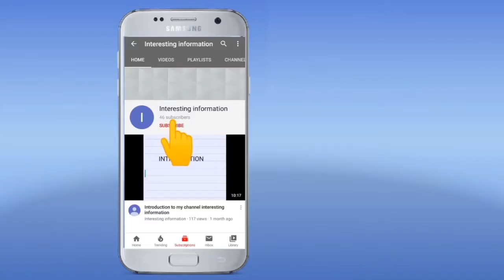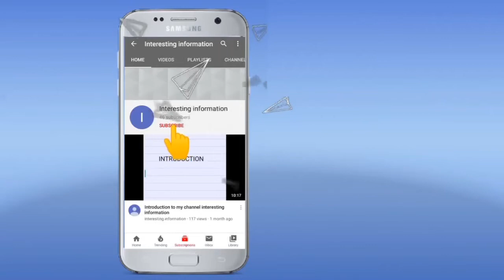ಮಾಸ್ಕ್ ಎಲ್ಲೂ ಸಿಕ್ಕಿಲ್ಲ ಅಂದ್ರೆ ಮನೆಯಲ್ಲೇ ಹೇಗೆ ತಯಾರಿಸುವುದು ನೋಡಿ || Homemade 3 ways of face mask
ಮಾಸ್ಕ್ ಎಲ್ಲೂ ಸಿಕ್ಕಿಲ್ಲ ಅಂದ್ರೆ ಮನೆಯಲ್ಲೇ ಹೇಗೆ ತಯಾರಿಸುವುದು ನೋಡಿ || Homemade 3 ways of face mask How to prepare Face Mask at home Preparation of face mask at home 3 ways. DIY